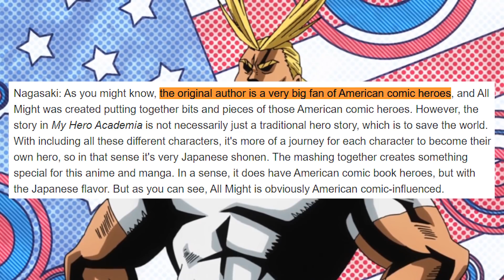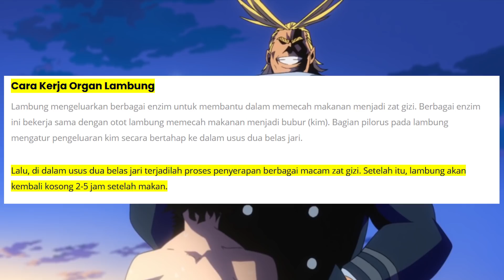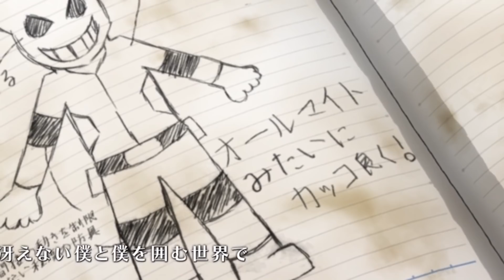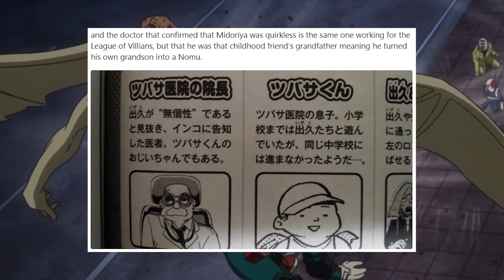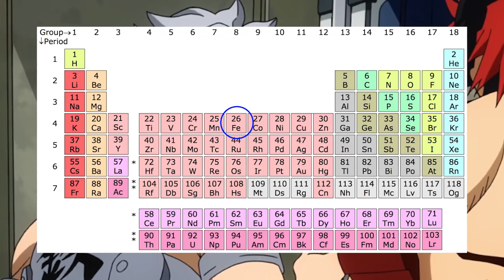Gua Nonton Boku no Hero Academia Buat Nyari Detail Kecil dan Ini Hasilnya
Pengen ikutan Saweria? Bisa Donasi lewat link ini

Sumber :
1. Noumu Bersayap
2. Interview
3. Revolusi Kopernikan
4. Kerja Lambung